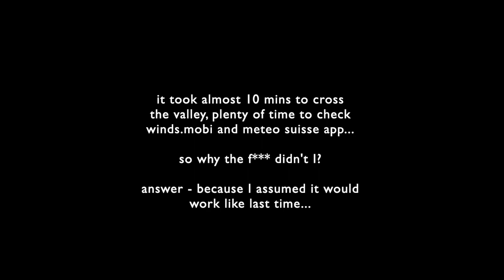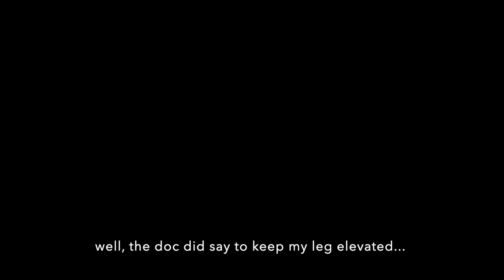Gumball 2022 Day 5 (& 6): "An Abrupt End"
It's Wednesday 27th July and I've woken up to a spectacular morning on Mont Noble but there's just one problem to overcome before I can get airborne...! Behind me, Sean, Tom and Will, who camped at the Col de Balme, have been joined by Steve, Feite and Job (I think) but it proves too windy for them to progress. Chris and David are taking things easy after their, er, interesting landings yesterday, meanwhile, further back, everyone's making progress towards Annecy...

As for me things were going fine as I progressed towards my goal for the day at St Moritz, until I had my own, er, interesting landing below the Nufenen Pass, which unfortunately led to me having to cut short my Gumball adventure. Nothing too serious, but a show-stopper all the same. Please see my video "Never Assume" for further analysis of my accident.

The real stars of the Gumball proved to be Ciprian and Roberto, who, working as a team, carried on for another 2.5 weeks and made it all the way to Slovenia, a distance of some 900kms and a first for the Gumball Transalps Rally. MANY CONGRATULATIONS GUYS!